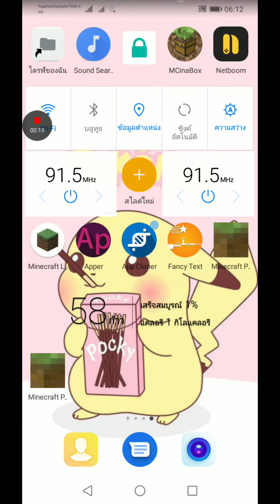แจก minecraft pro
V0.1